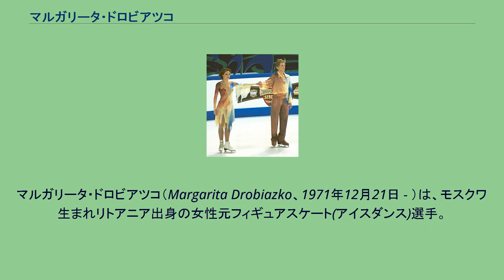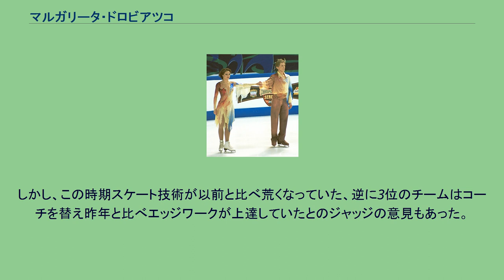マルガリータ・ドロビアツコ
マルガリータ・ドロビアツコ（Margarita Drobiazko、1971年12月21日 - ）は、モスクワ生まれリトアニア出身の女性元フィギュアスケート(アイスダンス)選手。
パートナーは夫でもあるポヴィラス・ヴァナガス。
2000年世界フィギュアスケート選手権3位。
1992年アルベールビルオリンピックから2006年トリノオリンピックまでオリンピック5大会連続アイスダンスリトアニア代表。
パートナーのヴァナガスと共にフィギュアスケートの歴史上唯一5度のオリンピックに出場した選手である。
1971年12月21日、ロシアのモスクワに生まれ6歳のころにスケートを始めた。
オレグ・グラニオノフとのカップルを経て1990年にポヴィラス・ヴァナガスとカップル結成した。
1992年、いずれも初出場であった欧州選手権は15位、アルベールビルオリンピックでは16位、世界選手権は17位に終わる。
2度目のオリンピックとなった1994年リレハンメルオリンピックでは前回より順位を上げ12位となる。
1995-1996年シーズンからISUグランプリシリーズ（当時の名称はISUチャンピオンシリーズ）に参戦を果たし、また初開催となったスケートイスラエルでは優勝を飾った。
3度目のオリンピックとなった1998年長野オリンピックでは8位だったものの、同年の欧州選手権では自己最高位の6位入賞を果たした。
翌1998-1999年シーズン、スケートカナダ、ネイションズ杯、NHK杯で3大会連続で表彰台に上り、グランプリファイナルに進出を果たした。
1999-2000年シーズンにはスケートカナダでISUグランプリシリーズ初優勝を飾り、グランプリファイナル、2000年欧州選手権および2000年世界選手権でそれぞれ3位となり、リトアニア選手として初めてメダルを獲得した。
この実績により、リトアニアの国家勲章であるリトアニア大公ゲディミナス勲章を受勲した。
同年6月、パートナーでもあるポヴィラス・ヴァナガスと結婚。
4度目のオリンピックとなった2002年ソルトレイクシティオリンピックでは5位入賞に留まり、メダル獲得は叶わなかった。
直後にアマチュア引退し、プロスケーターとして活動を始める。
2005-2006年シーズンにアマチュア復帰。
トリノオリンピックに出場したが、7位に留まった。
2006年世界選手権後、再びアマチュア引退し現在はプロとして活動している。
現役時代は強気の発言で有名で、2002年ソルトレイクシティオリンピックで「イタリアとカナダのペアは転倒したのに、自分達より順位が上なのはおかしい」と発言したり、2002年で世界選手権で4位となった時は涙ながらに抗議した。
他の20組の選手も「リトアニア組が3位である」という署名運動を起こすまでの騒ぎとなった。
しかし、この時期スケート技術が以前と比べ荒くなっていた、逆に3位のチームはコーチを替え昨年と比べエッジワークが上達していたとのジャッジの意見もあった。